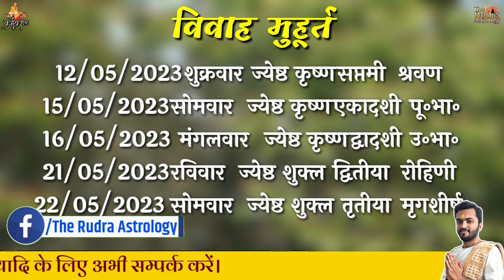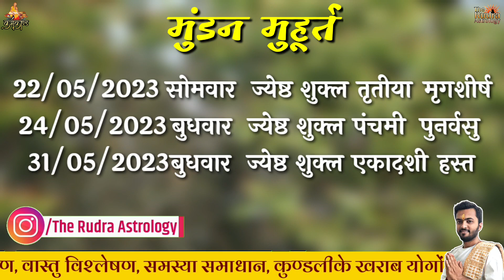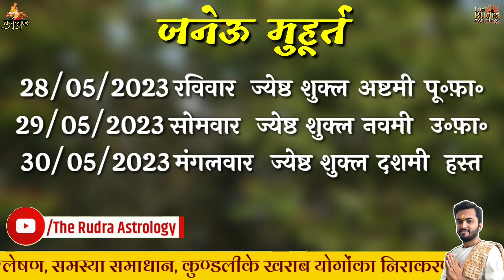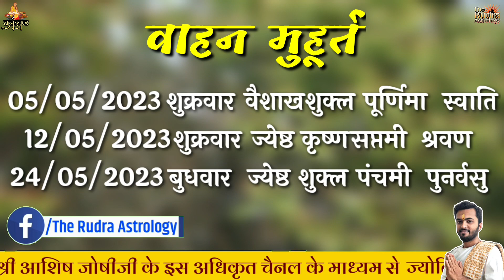शुभ मुहूर्त मई 2023 | May 2023 shubh muhurat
शुभ मुहूर्त फरवरी 2022 | February 2022 shubh muhurat | February shubh muhurat 2022 | फरवरीL शुभ मुहूर्त

2022 विवाह मुहूर्त लिस्ट
2022 में शुभ विवाह मुहूर्त
2022 का पंचांग
गृह प्रवेश शुभ मुहूर्त 2022
विवाह मुहूर्त 2022-23
शुभ तिलक मुहूर्त 2022
গৃহপ্রবেশ মুহুর্ত নভেম্বর 2022
griha pravesh muhurat 2022
shubh muhurat February 2022
griha pravesh
shubh muhurat in February 2022
griha pravesh muhurat February 2022
February 2022 griha pravesh muhurat
vahan kharidne ka shubh muhurat February 2022
February ka panchang
गृह प्रवेश मुहूर्त 2022
February me griha pravesh muhurat
vivah muhurat February 2022
griha pravesh February 2022
February 2022 shubh muhurat
kalash sthapana muhurat 2022
shubh muhurt
February me shadi ka shubh muhurat 2022
13 February 2022 ka panchang
25 February 2022 ka panchang
grah pravesh muhurat 2021
1 February 2022 ka panchang
gadi kharidne ka shubh muhurt
February 2022 ka panchang
14 February 2022 ka panchang
February 2022 me griha pravesh muhurat
February mein shubh muhurt
bhumi pujan muhurat February 2022
12 February 2022 ka panchang
शुभ मुहूर्त
19 February 2022 ka panchang
gadi lene ka shubh muhurt
ghar banane ka shubh muhurat 2022
shadi muhurat 2022
February 2022 ka shubh muhurt
grah pravesh ki puja
ગાડી લેવાનું શુભ મુહૂર્ત
ઘર બનાવવાનું શુભ મુહૂર્ત 2022
શાદી મુહૂર્ત 2022
વાસ્તુ શાંતિ મુહૂર્ત 2022
ગૃહ પ્રવેશ 2022
વિવાહ મુહૂર્ત નવેમ્બર 2022
નવેમ્બર 2022 ના શુભ મુહૂર્ત
ગ્રહ પ્રવેશ પૂજા નવેમ્બર 2022
नवंबर मुहूर्त कब
मुहरत 𝙠𝙖𝙗 𝙝𝙚𝙣 February 2022
February 2022 𝙠𝙚 𝙨𝙝𝙪𝙗𝙝 मुहूर्त
February 𝙠𝙚 𝙢𝙪𝙝𝙪𝙧𝙩 2022
2022 February 𝙠𝙚 𝙨𝙝𝙪𝙗𝙝 𝙙𝙞𝙣 𝙠𝙖𝙗
February 𝙠𝙚 𝙖𝙘𝙝𝙝𝙖 𝙢𝙪𝙝𝙪𝙧𝙖𝙩
February 𝙢𝙚? शुभ 𝙢𝙪𝙝𝙪𝙧𝙖𝙩
𝙥𝙖𝙣𝙘𝙝𝙖𝙣𝙜 𝙢𝙪𝙝𝙪𝙧𝙩
𝙟𝙮𝙤𝙩𝙞𝙨𝙝 𝙢𝙪𝙝𝙪𝙧𝙩
𝙣𝙖𝙠𝙨𝙝𝙩𝙧𝙖 𝙢𝙪𝙝𝙪𝙧t
𝙘𝙝𝙝𝙤𝙜𝙝𝙙𝙞𝙮𝙖 मुहरत
फरवरी के शुभ मुहूर्त कब
फरवरी में मुहूर्त किस दिन
फरवरी 2022 मुहूर्त कब
गृह प्रवेश मुहूर्त
vivah muhurt February 2022
gruh pravesh मुहूर्त February 2022
mundan sanskar muhurt February 2022
February muhurt 2022
मुहूर्त February
गृह प्रवेश मुहूर्त
grah pravesh
gruh pravesh muhurt
grihoprobesh date in February 2022 bengali calendar
griha pravesh ka shubh muhurt
kumbh ghado vidhi in gujarati
new ghar me pravesh kaise kare
hindu calendar 2022
nutan griha pravesh 2022
গৃহ প্রবেশের শুভ দিন 2022
grah pravesh kaise karen
panchang 2022 in hindi
shubh muhurt
griha pravesh dates in 2022
gruhapravesam muhurtham 2022 telugu
gruhpravesh vidhi
vivah muhurat 2022
griha pravesh video
2022 griha pravesh shubh muhurat
calendar 2022
griha pravesh pooja vidhi
grah pravesh ke shubh muhurat 2022
shubh muhurat
rudra astrology
आज का शुभ मुहूर्त
marriage date
2022 calendar
2022 ka calendar
2022 me shadi ka muhurat
February vivah muhurat
calendar 2022
2022 vivah muhurat
2022 ka calendar
2022 का कैलेंडर
lagna muhurat February 2022 gujarati
2022 shadi muhurat
kalnirnay 2022 marathi
2022 calendar
shubh vivah
new calendar 2022
shadi muhurat 2022
2022
February 2022 vivah muhurat
gujarati calendar 2022
shadi muhurat 2022 in hindi
2022 shadi lagan date
kamurta 2022 gujarati
2022 ka panchang
2022 calendar
kalnirnay 2022 marathi calendar pdf
marriage dates in 2022 hindu calendar
2022 February marriage date
2022 February marriage date
2022 ka vivah muhurt
February 2022
marriage muhurat 2022
marriage date 2022
vivah muhurt
2022 ke vivah muhurt
2022 me vivah muhurat
2022 में शादी के शुभ मुहूर्त
shadi ka muhurat 2022
2022 mein vivah muhurt